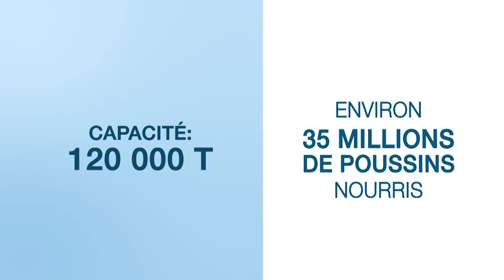Le néerlandais Koudijs lance son usine de production d’aliments pour volaille à Akoupé-Zeudji PK24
En Côte d’Ivoire, le spécialiste néerlandais de la nutrition animale Koudijs, filiale de Royal De Heus, a mis en service le jeudi 19 janvier, son unité de fabrication d’aliments pour volaille dans la zone industrielle d’Akoupé-Zeudji PK24 située au nord-ouest d’Abidjan dans la commune d’Anyama.

La cérémonie d’inauguration a été conduite par Souleymane Diarrassouba, ministre du Commerce, de l’Industrie et de la Promotion des PME et Sidi Touré, le ministre des Ressources animales et halieutiques.